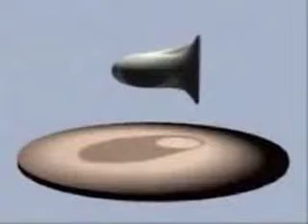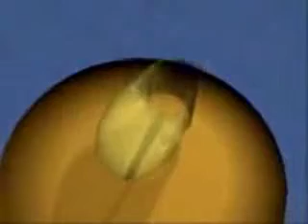CLOUD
Cloud is an animated CAD rendering of the annual average climatic conditions in Mendocino County, Ca. It almost became a sculpture. Silent. 1'42"